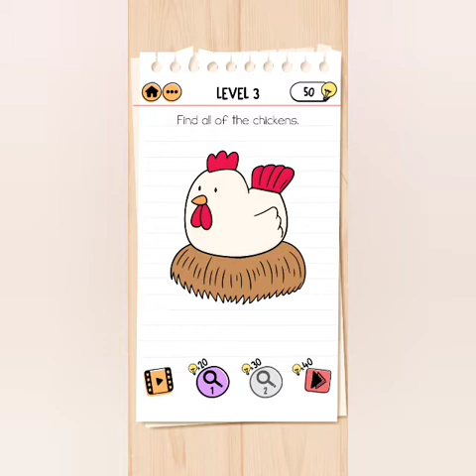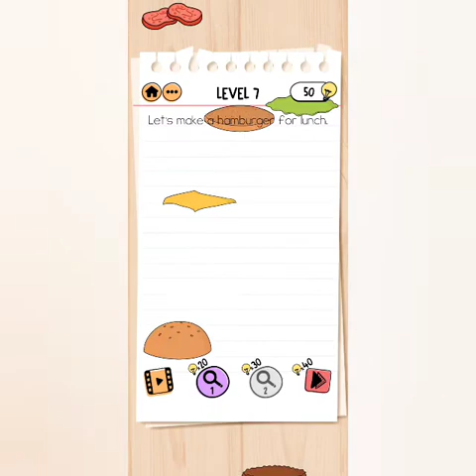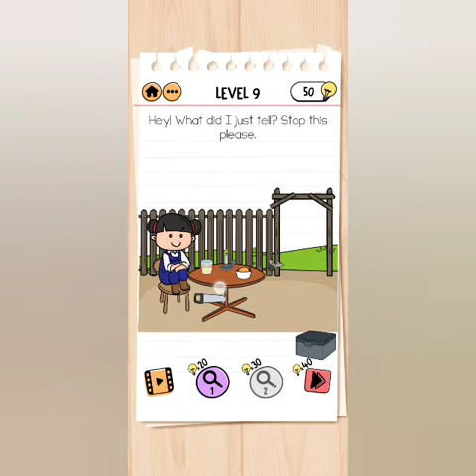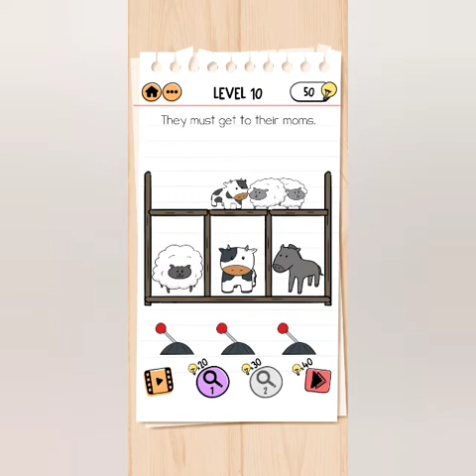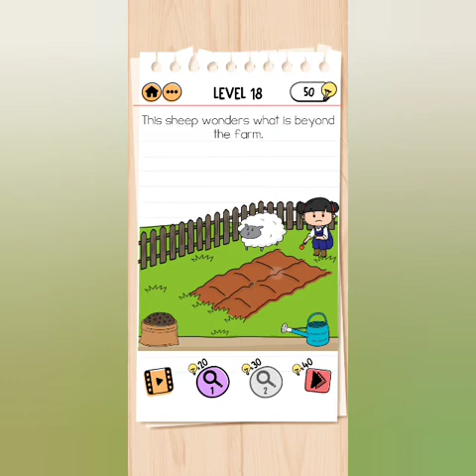Brain Test 2 Emily's Farm Level 1 - 21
Fan-favorite Brain Test returns with all-new story adventure puzzles!